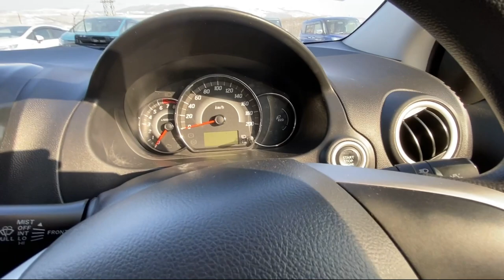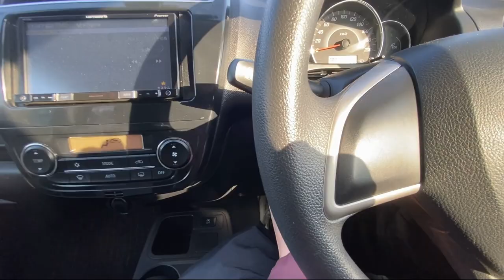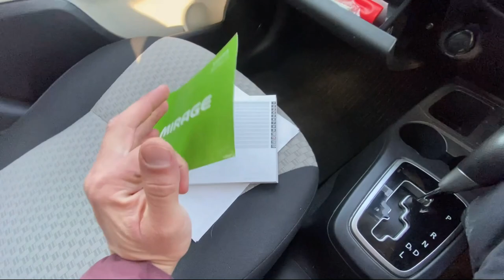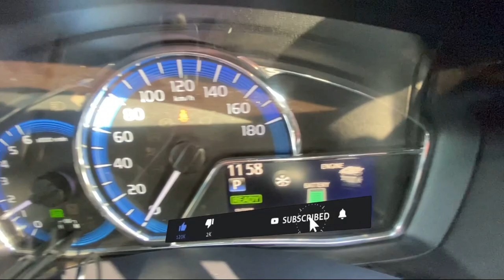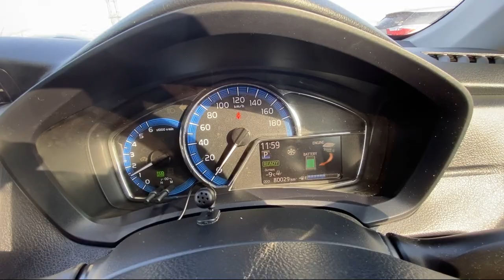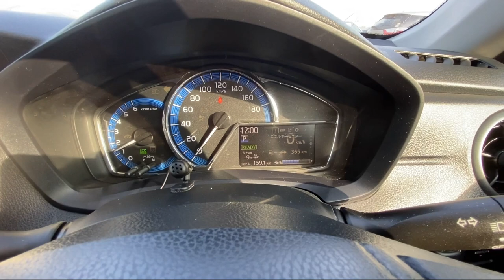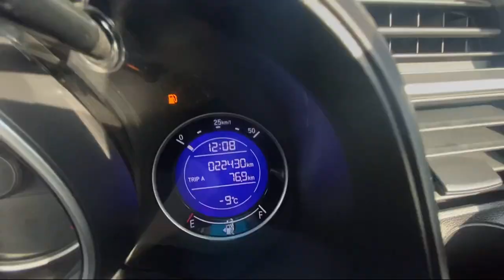Авторынок зеленый угол Новинки 2021 Цены на авто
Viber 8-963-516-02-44